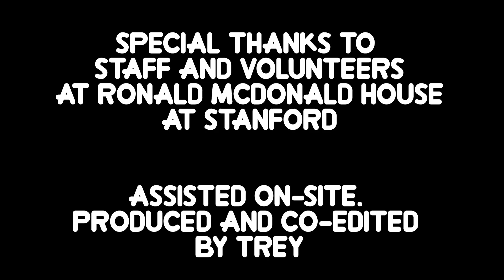Klunk the Turtle